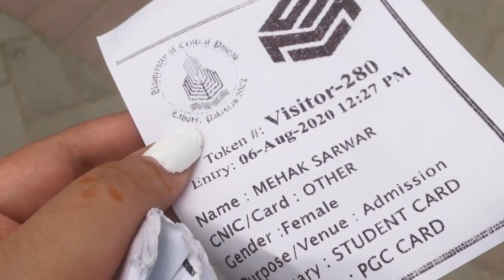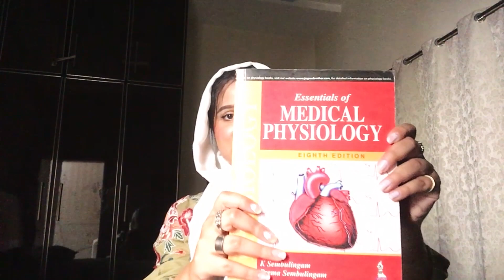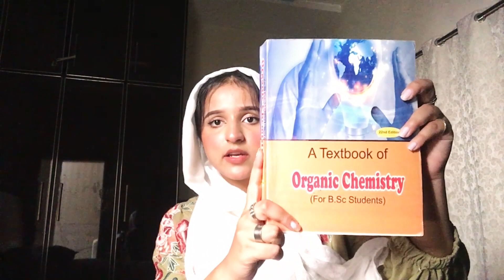HOW TO CHOOSE UNIVERSITY | ALL ABOUT UCP AND PHARMD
All answers to the most asked questions, hoping it was helpful for those going to uni this year!
GOOD LUCK!